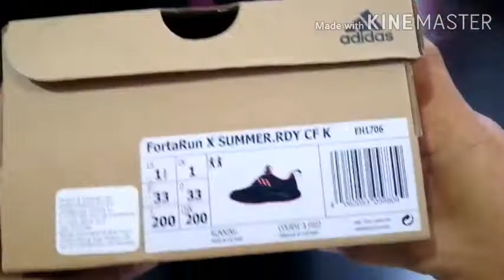Adidas FORTARUN X SUMMER.RDY CF K Close Up Details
FORTARUN X SUMMER.RDY SHOES
KIDS' SHOES WITH A LIGHTWEIGHT FEEL.
When summer's on, it's go time. From camp to practice, these kids' adidas shoes deliver versatility that lasts through the longest days of the year. Cooling ventilation keeps youngsters moving and motivated when temperatures rise.

SPECIFICATIONS
Regular fit
Lace closure
Textile upper
Breathable SUMMER.RDY
Go-to summer sneakers
Textile lining
Rubber outsole
Color: Core Black / Signal Coral / Cloud White
Product code: EF9705